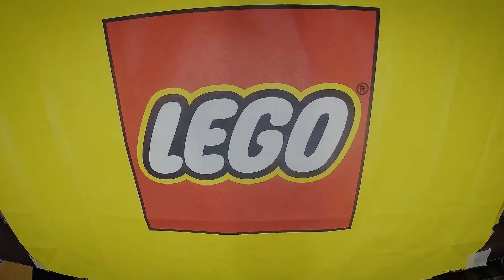LEGO Star Wars 75322 Hoth AT-ST Lego Speed Build